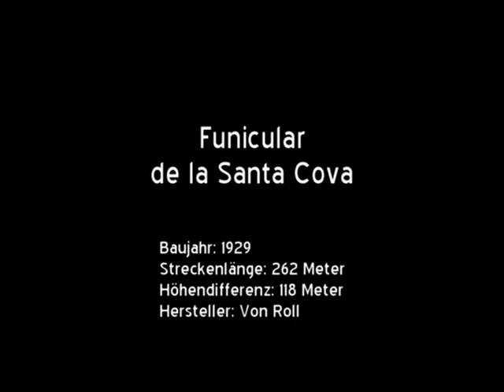60-SSB Funicular de la Santa Cova (ES)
Um eine einige Höhenmeter unterhalb des Benediktinerklosters Montserrat gelegene, nach einer dortigen Höhle benannte Kapelle einfacher erreichen zu können, steht den Besuchern seit 1929 eine kurze Standseilbahn zur Verfügung, deren Bergstation direkt neben dem Bahnhof der Zahnradbahn liegt, mit welcher ein Grossteil der Gäste anreist. Von der Talstation führt ein mehrheitlich ebener Fussweg entlang der steil abfallenden Felsflanke zur Santa Cova-Kapelle. Während dem kurzen Spaziergang bietet sich eine grandiose Aussicht auf das Tal.

Ein Unwetter zerstörte am 10. Juni 2000 Teile der Talstation und den Aufbau des sich dort befindlichen Wagen 1. Seit dem Sommer 2001 verkehren daher zwei neue Panoramawagen, im Maschinenraum arbeitet jedoch weiterhin die originale Antriebsanlage. Damit gehört diese Standseilbahn zu den ältesten noch in Betrieb stehenden Anlagen der Welt.

In der Talstation befindet sich ein kleines, durchaus sehenswertes Museum, welches sich mit der Geschichte und Funktionsweise der beiden Standseilbahnen von Montserrat befasst.

Baujahr: 1929
Streckenlänge: 262 Meter
Höhendifferenz: 118 Meter
Hersteller: Von Roll
Maximale Neigung: 56,5 %
Fahrgeschwindigkeit: 2 m/s
Fahrzeit: 2,5 Minuten
Antriebsleistung: 86 kW